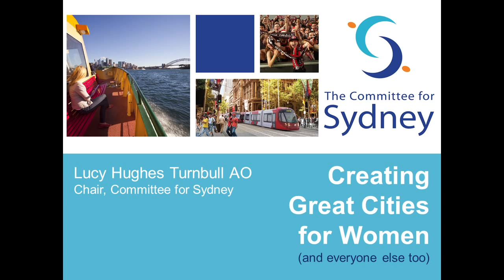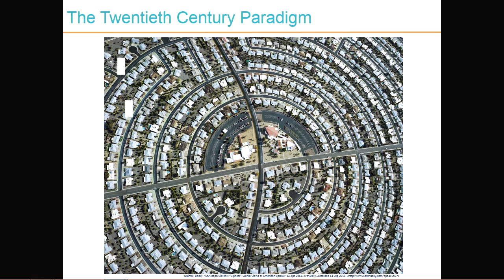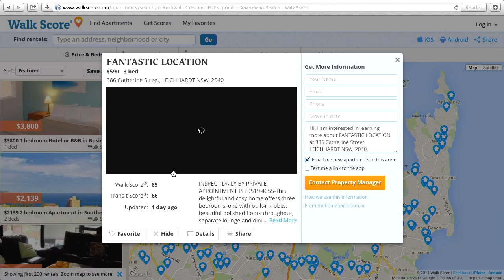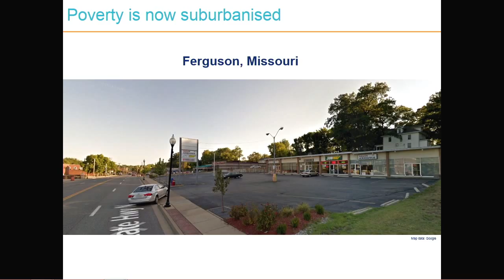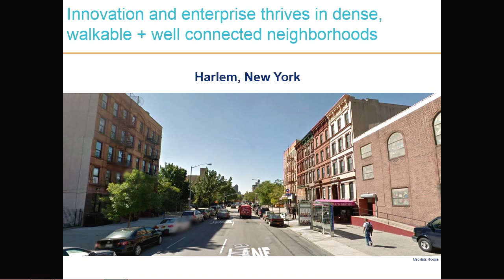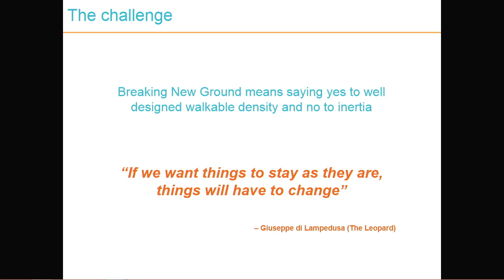Designing cities for women | Lucy Turnbull | TEDxMacquarieUniversity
This talk was given at a local TEDx event, produced independently of the TED Conferences. Designing cities for Women (and everyone else)

We live in a world where big city centres are the locus of the greatest productivity and prosperity, and where successful city regions are the principal drivers of economic success
Many cities of the developed  world are failing to harness   the many forces of social, economic  and demographic change we are now in the midst of: -

 If cities are going to be fit for
• younger women ( and men) who would rather not own a car and prefer to  use public transport or walk
• Women and parents  with young children who would rather not spend hours a week in heavy traffic getting to childcare, school,  work and shopping
•  older women, more and more of whom, in nations with an ageing population,  will live alone —  and who want to remain  independent and not be isolated
• Nurturing and sustaining  a fit population in an era where rising levels of obesity is the greatest health risk

more of our cities will need to offer their citizens walkable urbanity. That means very few of our suburbs will be able to stay the same as they are now— living in communities which enjoy walkable urbanity cannot be possible only for the very few. And large cities will need to become truly polycentric, with many strong centres that are able to offer this character of walkable urbanity,  spread across the city’s metropolitan  footprint.

Former Lord Mayor of Sydney

Successful businesswoman, lawyer, tireless community advocate and Sydney’s first ever female Lord Mayor, Lucy Turnbull is in many ways the epitome of the high-achieving 21st century Australian woman.

The daughter of Tom Hughes QC, a prominent barrister and former Liberal Attorney-General, Lucy was born in Sydney in 1958. She has a degree in law from Sydney University and an MBA from the University of NSW, and practised as a lawyer and worked as an investment banker before becoming involved in local government.

Lucy has a high level of interest in city planning and urban issues and spent many years on the Sydney City Council. She was Deputy Lord Mayor and then Lord Mayor between 1999 and 2004. In 1999 her book Sydney – A Biography of a City was published.

Lucy sits on many boards including the Biennale of Sydney, the Redfern Waterloo Authority and the Australian Technology Park. She is also active in the not-for-profit sector. She is Deputy Chair of the Committee for Sydney and sits on the boards of the US Studies Centre, the Centre for Independent Studies, the Redfern Foundation and the Turnbull Foundation.

In 2007-09 she chaired the Salvation Army’s Sydney Red Shield appeal and in 2006 and 2008 she was Commissioner of the Australian Pavilion at the Venice Architecture Biennale.
A director of Turnbull and Partners, an investment company, and listed internet services company Melbourne IT, Lucy is married to Malcolm Turnbull, prominent businessman, republican and Liberal MP. They have two adult children and live in Point Piper, Sydney.